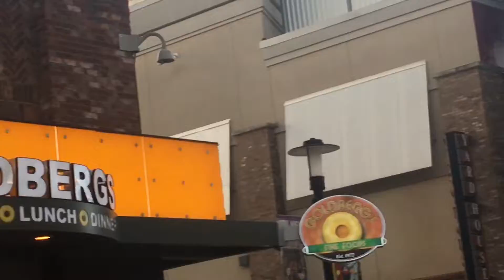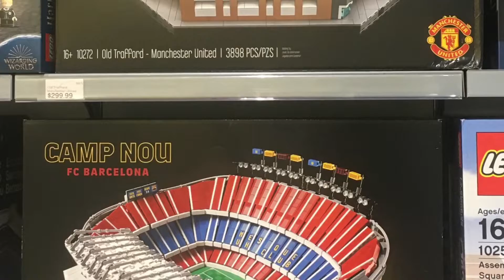Atlanta GA Trip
After a long time working it’s time to see the city everyone knows about.